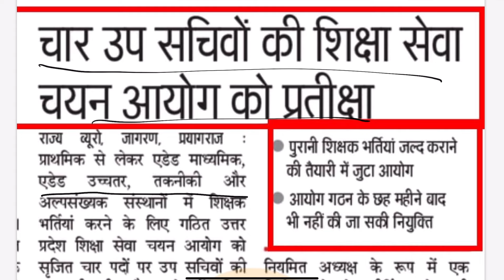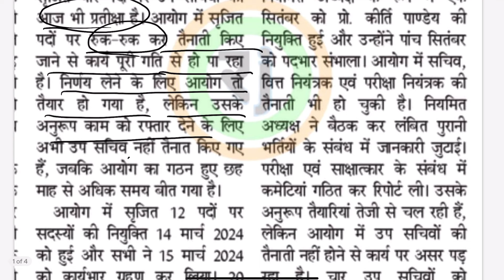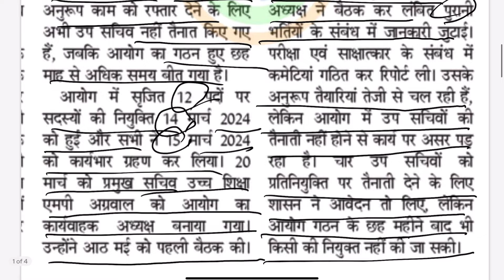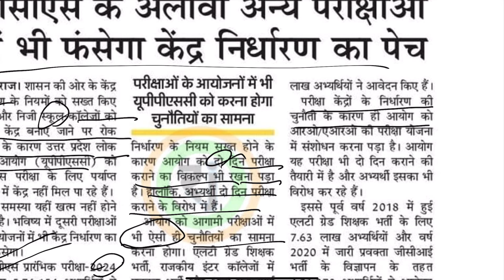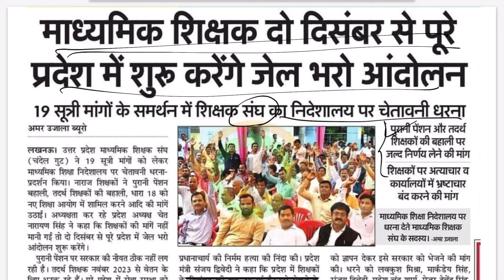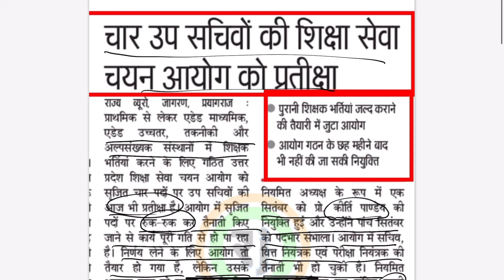UP TGT PGT NEWS , LETEST NEWS UP TGT , PARIKSHA KI TAYARI , EXAM DATE